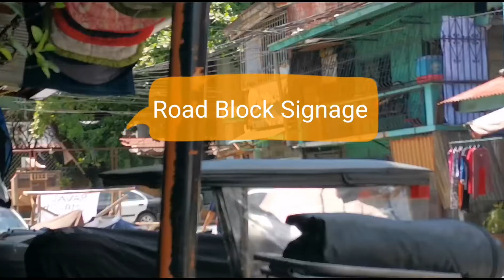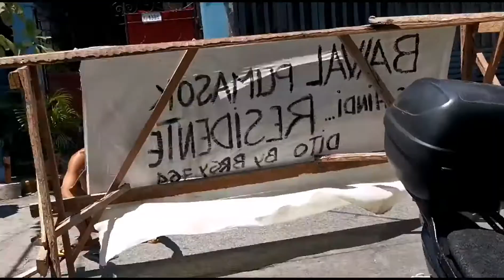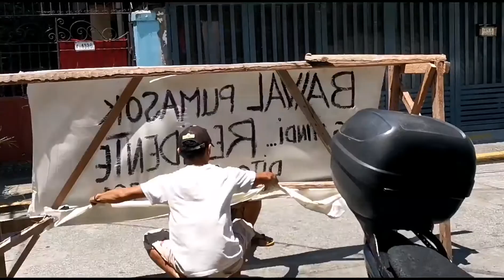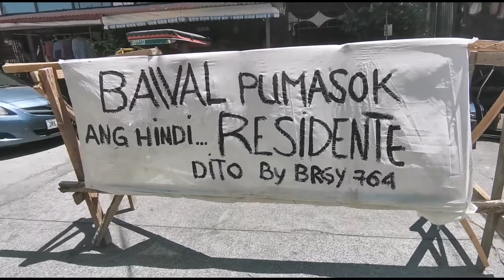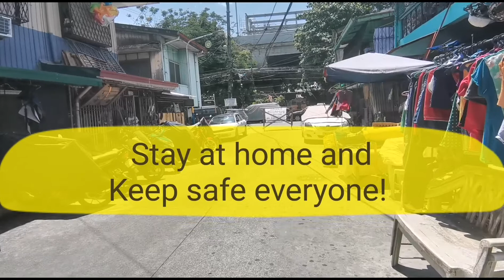Road Block Signage DIY | Protection againts Virus COVID 19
Gumawa po sila ng DIY signage para po sa Street namen, bilang proteksyon po laban sa may mga sakaling carrier ng virus. Kasi po sa ibang Streets dito sa lugar namen halos lahat meron na po mga road block. So iilan na lang po ang walang road block. Kaya naman sila po ay nagtulong-tulong para na din po proteksyon ng kalye namen ng mga taga rito. Kasi karamihan po dito mga seniors at bata... Kaya mahirap na din po.

So sana talaga magtulungan po tayo Stay at home po muna talaga at manalangin..

COVID 19,
fight Covid 19 Virus
Fight against Virus